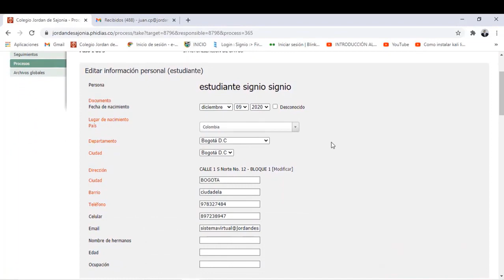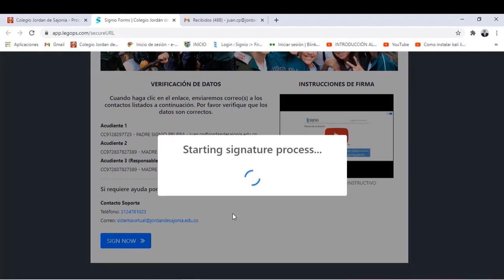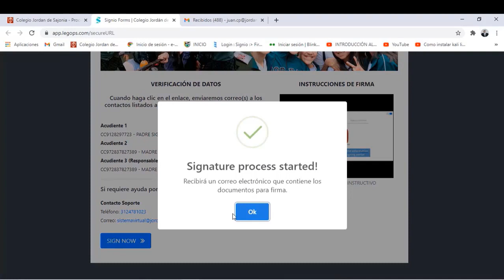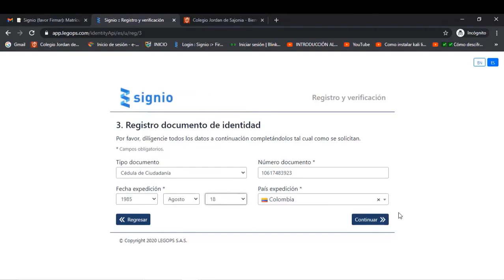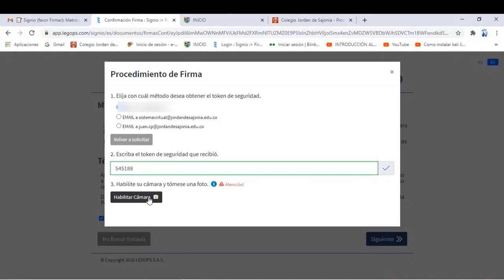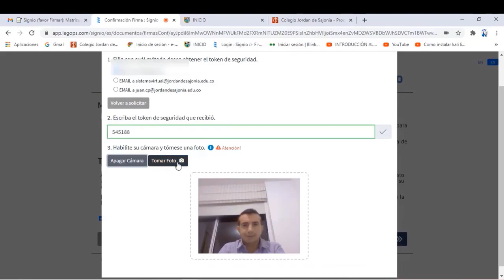Instructivo firma electrónica contratos de matrícula